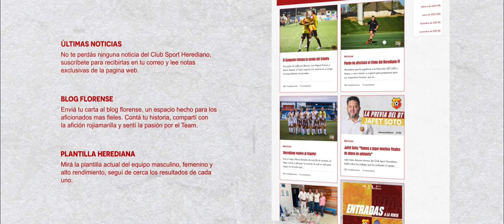¡Estrenamos el sitio web que nació GRANDE! 💻📱Descubrí ❤️💛GrandeSeNace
¡Sigue al Club Sport Herediano en YouTube para ver más del club florense!